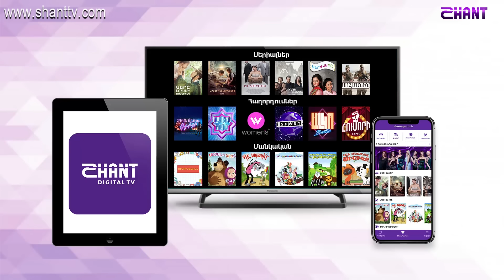Women's Club / Episode 102